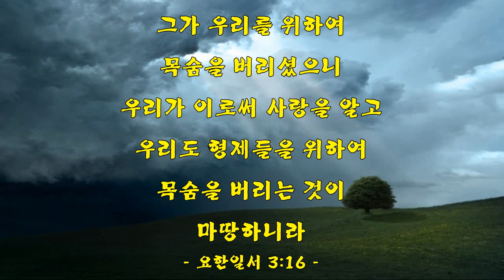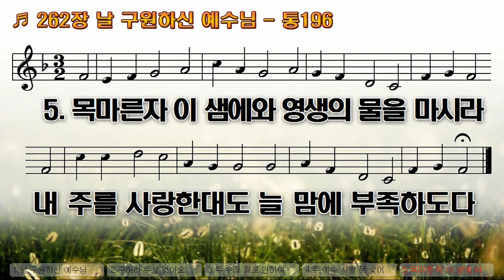[악보&찬송] 262장, '날 구원하신 예수님' 통196 (회개와 용서)